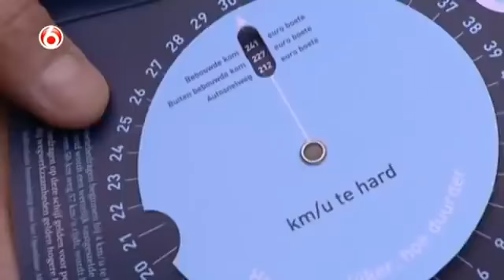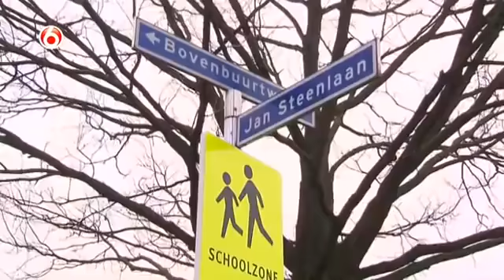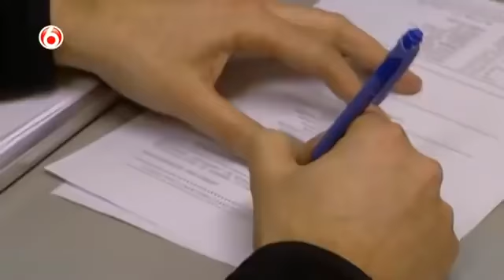Wegmisbruikers 2022 Aflevering 13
In Wegmisbruikers wordt het rijgedrag van weggebruikers bekeken en deelt de politie boetes uit. De presentatie van Wegmisbruikers is in handen van André van der Toorn. Hij toont de meest asociale en gevaarlijke verkeerssituaties om de bestuurders te confronteren met hun verkeersgedrag, waarmee ze hun eigen leven en dat van anderen in gevaar brengen. Dit gebeurt aan de hand van videobeelden van het Bureau Verkeershandhaving, dat de automobilisten, motorrijders, vrachtwagenchauffeurs en fietsers vastlegt. Daarnaast legt voormalig landelijk verkeersofficier van justitie, Koos Spee, de verkeersregels nog eens duidelijk uit in Wegmisbruikers. Hij geeft informatie over goed en slecht rijgedrag, en bekijkt samen met presentator André van der Toorn wat de weggebruiker fout deed en hoe het eigenlijk moet.